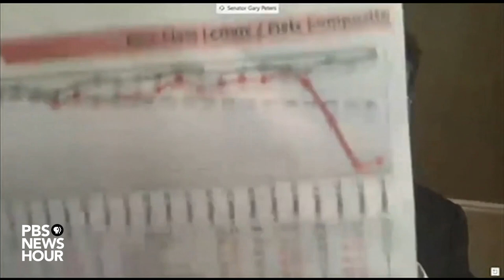WATCH: Postmaster General Dejoy says he did not discuss USPS changes with White House officials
Sen. Gary Peters, D-Mich., questioned Postmaster General Louis Dejoy about changes and delays in service that could affect the delivery of mail-in ballots ahead of the 2020 election, as well as whether he had discussed changes with Trump administration or campaign officials, including the president himself, Treasury Secretary Steven Mnuchin, and chief of staff Mark Meadows. Mnuchin's possible relationship to Dejoy has recently been questioned by Senate Democrats, but the treasury secretary has denied recruiting or suggesting him for the job. Dejoy said that the suggestion that any changes in service to the USPS would seek “to have any negative impact on the election is an outrageous claim.”